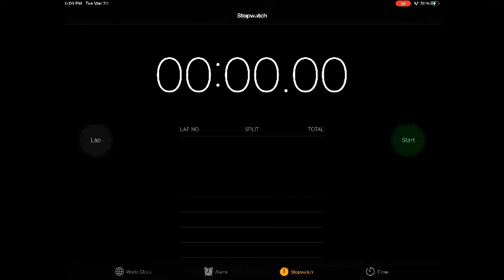I am speed